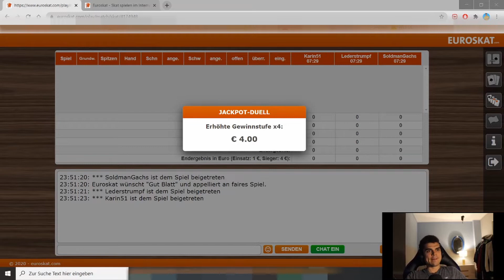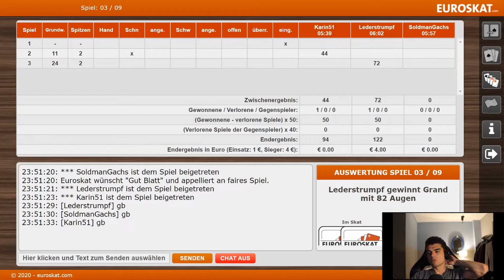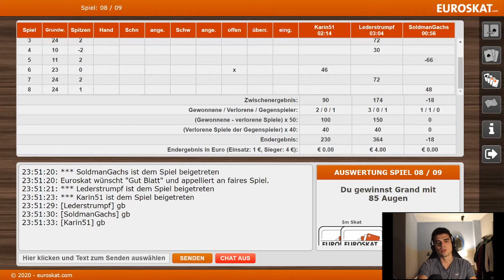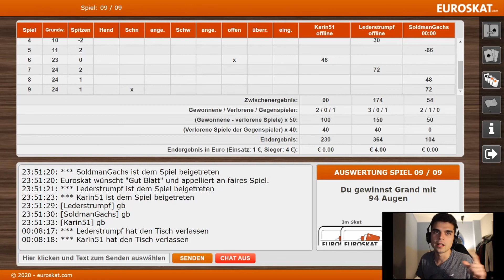Jackpot-Duell 🤑 geniale Findung - kann ja eigentlich nichts mehr.. 🤔🙄 Let's play ♠️♥️♣️♦️ #007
Wir spielen heute mal den Jackpot auf Euroskat - Teilnahmegebühr 1€, im Jackpot erwarten den Gewinner der 9er Liste stolze 4€ 😎